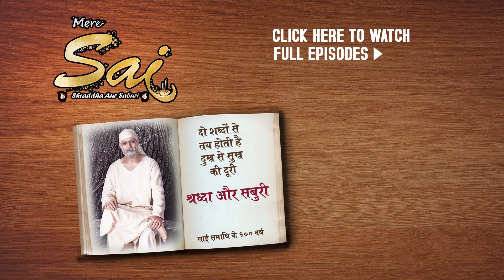Mere Sai - मेरे साईं - Ep 54 - Coming Up Next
Watch the upcoming episode of Mere Sai to find out what happens next.